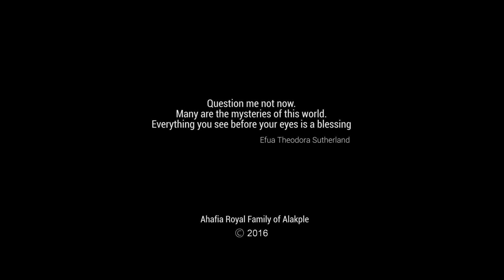Togbi Kporku III's Mortal Remains Lie In State - Day 2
The mortal remains of the late Togbi Kporku III continued to lie in state on Friday, 26th August 2016, in accordance with customary traditional rites.

The people of Alakple, Kome, Anlo and other neighbouring states continued to file past their late King amidst traditional drumming and dancing. Some tributes to the late chief were also read.

This video captures the ceremony and culture of the people of Alakple for educational and historical purposes.